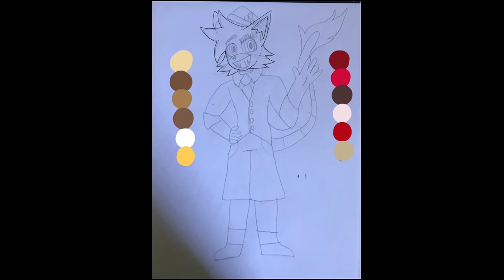Hey I did A Fusion